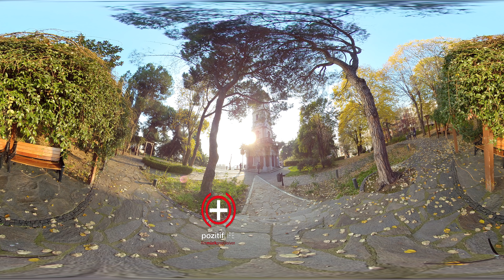İzmit 360 Derece Saat Kulesi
Kocaeli İzmit Saat Kulesi 360 Derece Videosu sizlerle.

Pandemi süresince gittiğimiz her yerde çektiğimiz 360 derece vr videolarımızı pozitif life prodüksiyon youtube kanalından takip edebilirsiniz.

Evden çıkamadığımız günlerde 360 derece vr video ve 360 derece tanıtım filmi çekimleriyle sizlere yeni nesil video içerik üretimi yapıyoruz.
360 Derece videolar ile sizde bulunduğunuz ortamdan başka bir ortama geçmenin keyfiini yaşamanızı istiyoruz.

Şirketinize veya kurumunuza ait 360 derece videolarınız olmasını isterseniz bizimle iletişime geçebilirsiniz.